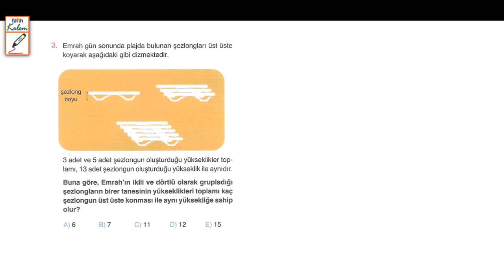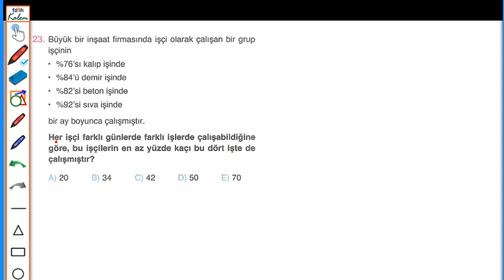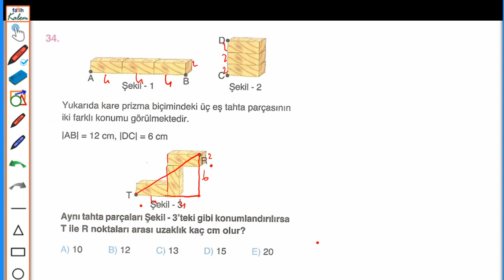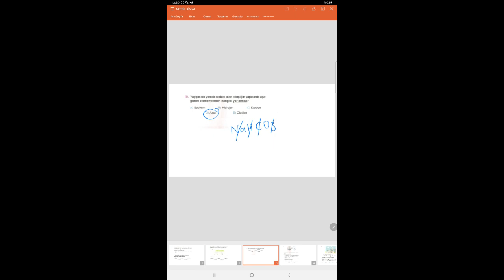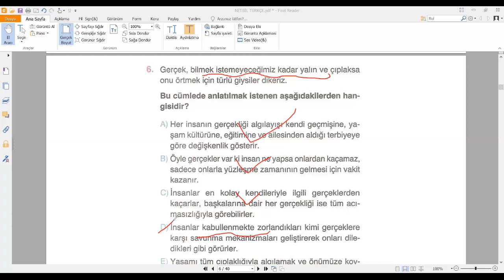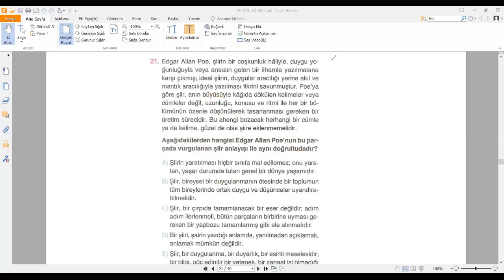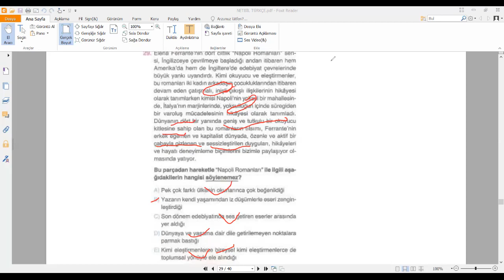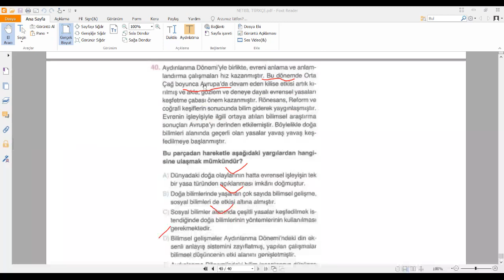NETBİL YAYINLARI TYT DENEME SINAVI ÇÖZÜMLERİ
MATEMATİK SERKAN ÜNLÜ
FİZİK MEHMET GÜL
KİMYA MEHMET ÖZER
BİYOLOJİ İBRAHİM ALTUN
TÜRKÇE FATİH İNCE

00:00 GİRİŞ
00:10 MATEMATİK
00:47:11 FİZİK
00:55:15 KİMYA
01:03:29 BİYOLOJİ
01:08:54 TÜRKÇE